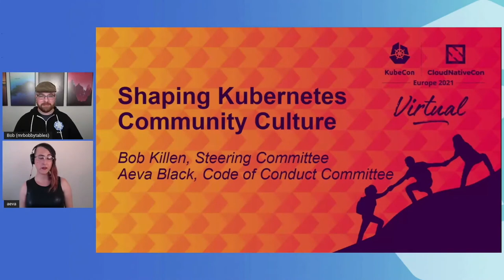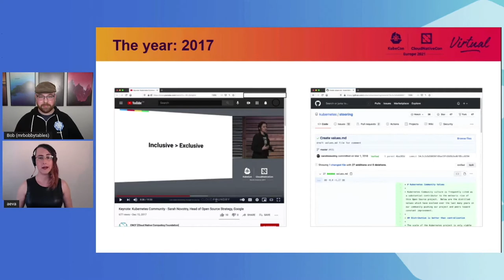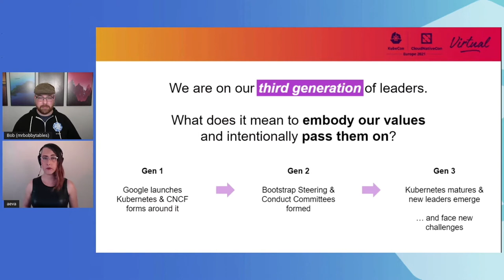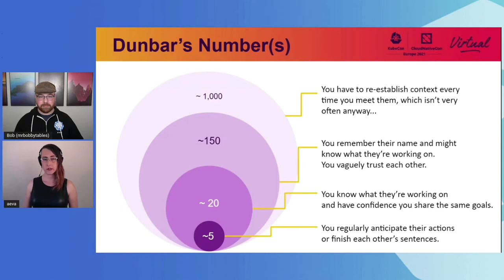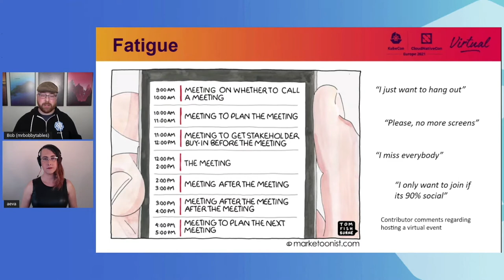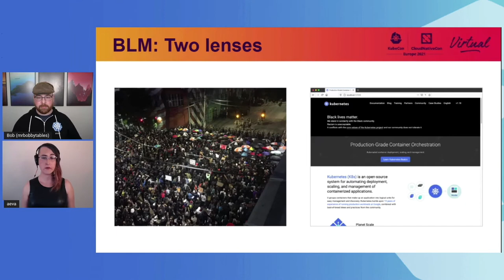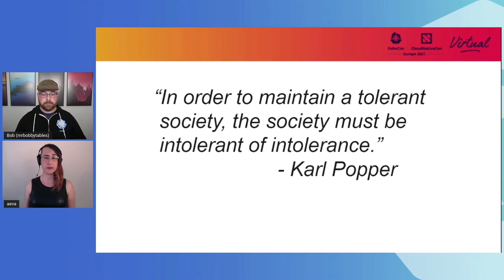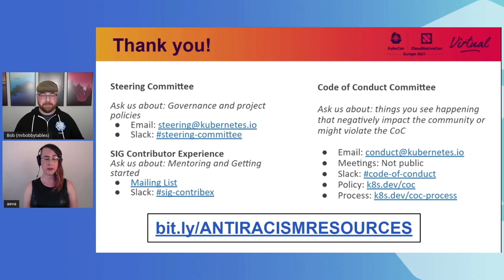Shaping Kubernetes Community Culture - Aeva Black, Microsoft & Bob Killen, Google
Shaping Kubernetes Community Culture - Aeva Black, Open Source Program Manager, Microsoft & Bob Killen, Program Manager, Google